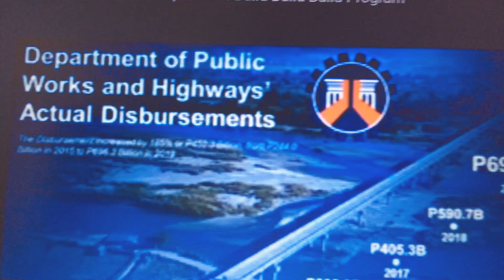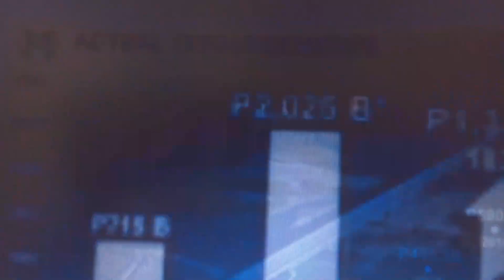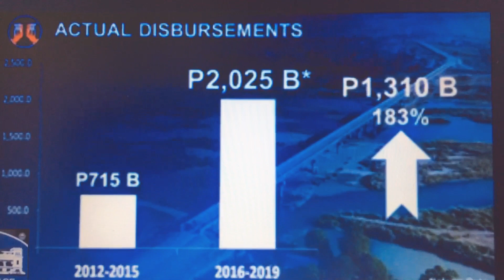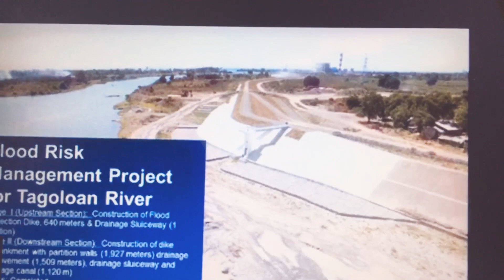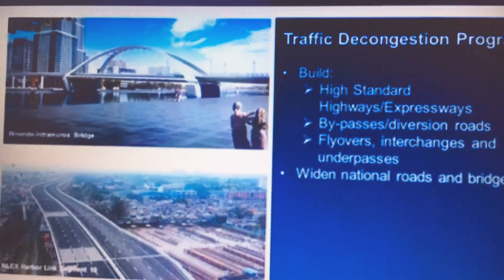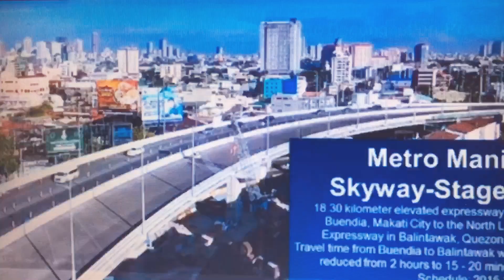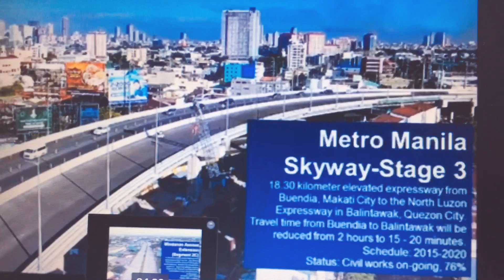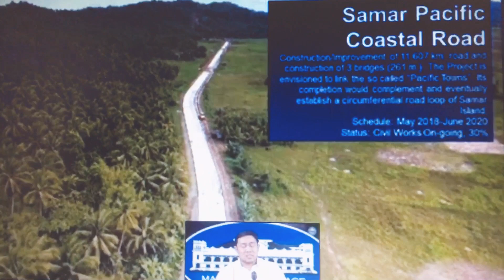PHILIPPINES DUTERTENOMICS PROJECTS AMELITA STOPPACHER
23. January 2020 PHILIPPINES DUTERTENOMICS PROJECTS

                                             TRANSLATION
                                             POLITICS
                                             GENDER EQUALITY
                                             PHILIPPINE FEDERALISM
                                             FUNNY VIDEOS
                                             DOH AND PHIL HEALTH
                                             CLIMATE CHANGE
                                           ANIMATION MOVIES